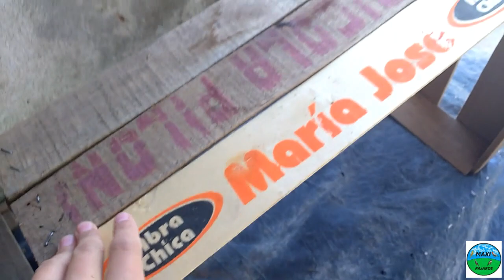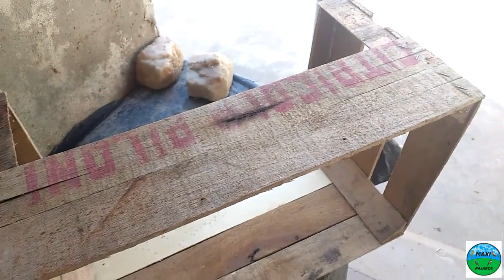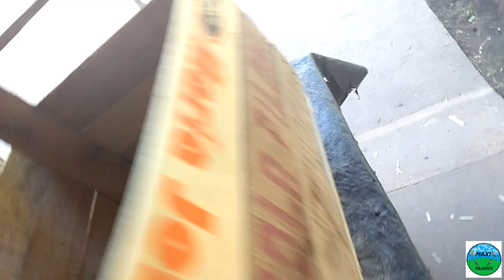cómo hacer un criadero de lombrizes o gusanos de tierra. Un 👋 espero que les guste 👍